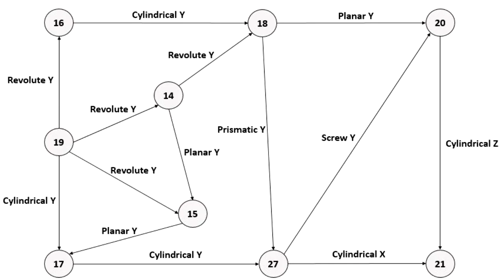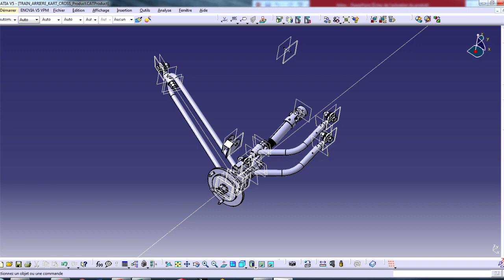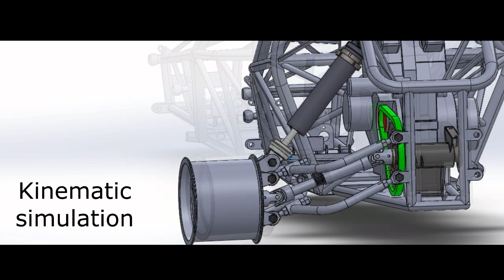CP51 - Cross Kart Rear Axle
Redesign of a cross kart rear axle in a "PLM and Design for X" class context.

Group members :
- LECHARTIER Romain
- MARLOT Quentin
- SAPPEY Arnaud
- SENECHAL Romain
- VOIRIN Théo